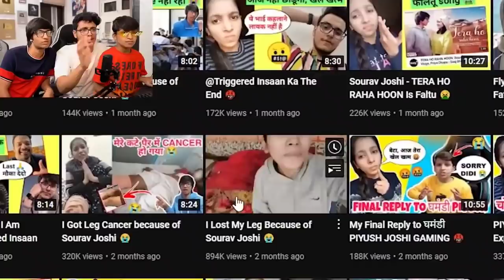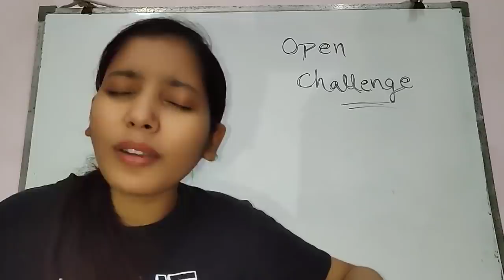OPEN CHALLENGE to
You can contact on what's app - 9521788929

In this video we have discussed about Triggered Insaan (Nischay Malhan)

OPEN CHALLENGE to Triggered Insaan

it's all for laughs.